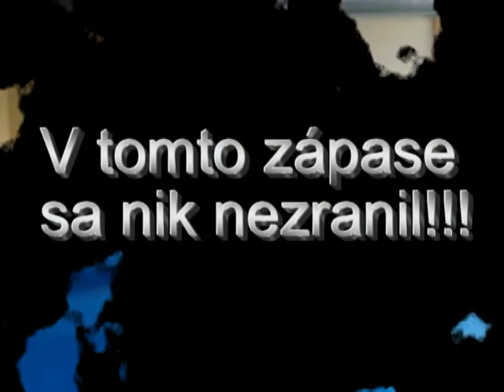Zápas Sylvia - Ivan (Dávid a Goliáš)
Tréning... :)